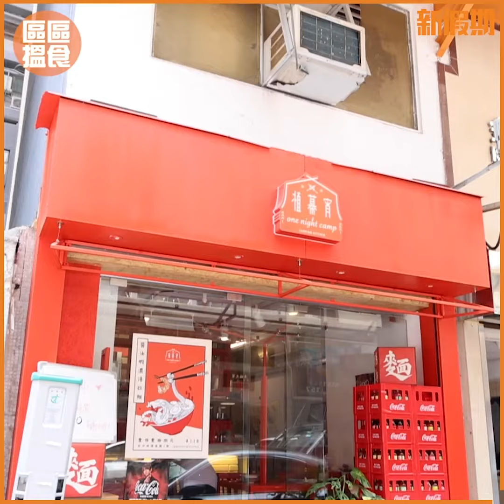植幕宵尖沙咀一人拉麵店 日限130碗：極濃蝦湯拉麵＋醬油鮑魚｜新假期【區區搵食】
植幕宵是尖沙咀全新拉麵店，蚊型的拉麵店，加上一人打理廚房，每日最多只能供應130碗拉麵，不少客人曾排隊等待多時後因售罄而摸門釘！餐廳獨沽一味只賣醬油蝦湯拉麵，製作時間至少需5小時，固執的老闆堅持親力親為，並會不斷因應客人意見而改良配方，用心經營，難怪未開門已經有人排隊等待，深受街坊支持！